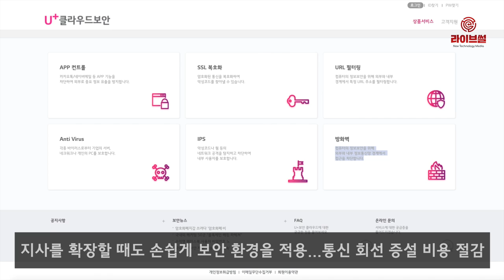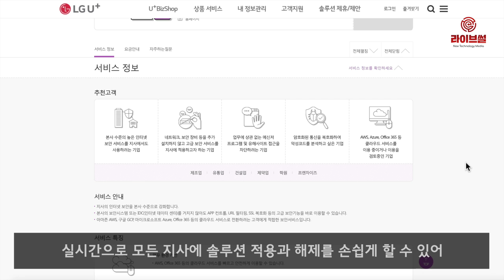[라이브썰] LG유플러스, 기업형 ‘U+클라우드 보안’ 출시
클라우드 기반의 기업형 보안 서비스가 국내에서 처음으로 선보입니다.

LG유플러스는 기존 하드웨어 방식의 보안 서비스를 가상화 기술(NFV)로 구현한 ‘U+클라우드 보안’ 서비스를 출시한다고 25일 밝혔습니다.

U+클라우드 보안은 중소·중견기업이 지사·지점·대리점 등의 보안 환경을 별도 장비 구매나 임대 없이 가상화 기술로 간편하게 일괄 적용할 수 있는 서비스입니다. 차세대 방화벽과 유해사이트 차단 등 원하는 솔루션 구성에 따라 월 정액으로 저렴하게 이용할 수 있습니다.

이를 통해 기업 고객들은 새로운 보안 기능·정책을 반영하고자 할 때 전국의 지점을 방문해 시스템 업데이트나 장비를 교체할 필요 없이 중앙 본사에서 한 번에 제어가 가능합니다. 지사를 확장할 때도 손쉽게 보안 환경을 적용하고, 통신 회선 증설 비용도 절감할 수 있습니다.

기존 보안 서비스와 달리 신규 솔루션 추가 시 각 지사 별로 라이선스를 구매할 필요도 없습니다. 기업 고객이 직접 보안 기능을 취사선택(On demand) 할 수 있어 실시간으로 모든 지사에 솔루션 적용과 해제를 손쉽게 할 수 있습니다.

LG유플러스는 이번 서비스가 모든 지점의 보안 수준을 동일하게 유지해야 하는 기업들에게 유용할 것이란 기대입니다. 특히 다수의 지사를 갖고 있는 보험, 제약, 건설 업체 등에서 활용도가 높을 것으로 보고 있습니다.